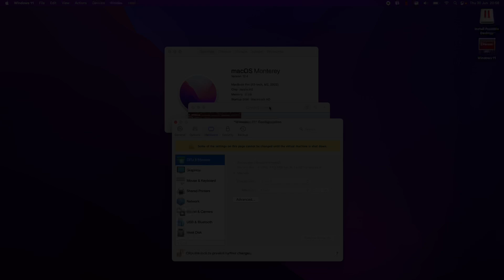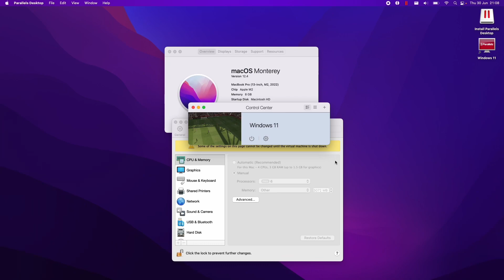FIFA 22 - Parallels 17.1 - MacBook Pro M2 8 GB RAM 10 GPU cores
FIFA 22 (Steam) on MacBook Pro M2 8 GB RAM 10 GPU cores. Make sure to turn down RAM setting to below 50% otherwise you will starve the GPU and it'll crash, I set mine to 3GB.

► My Recording Setup:
►► My equipment: